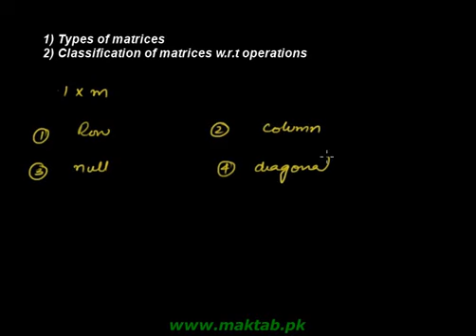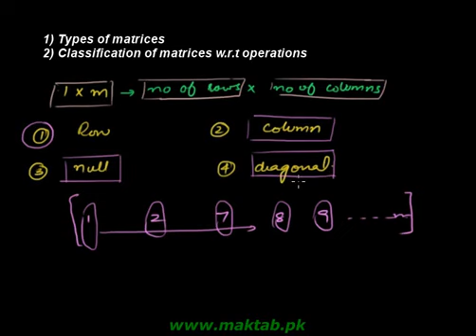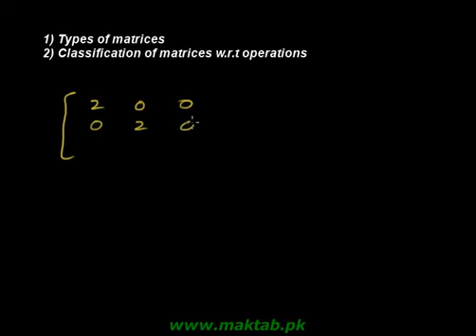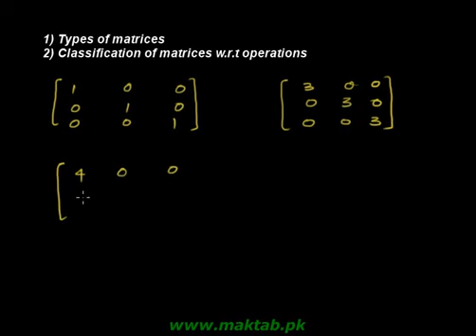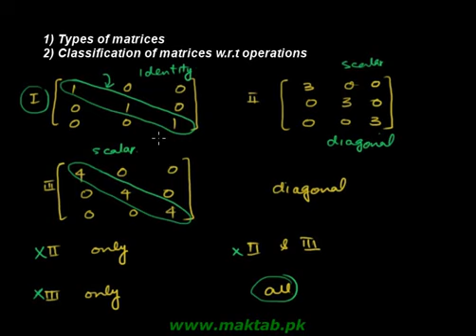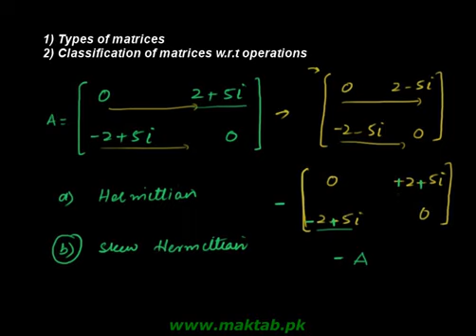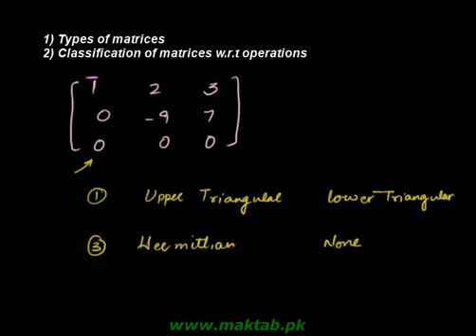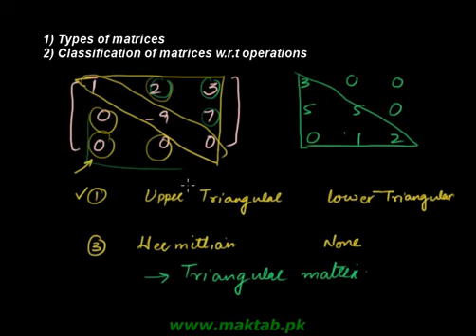ECAT MATH || MATRICES AND Determinants || Matrix & Its Types || ECAT MATH Lectures For ECAT & NUST